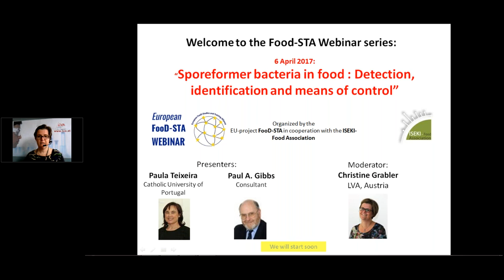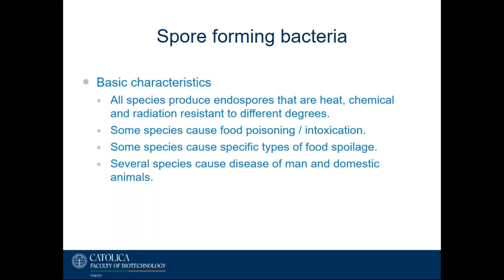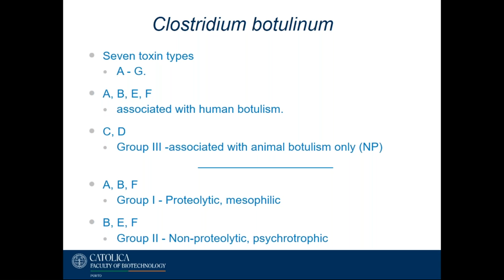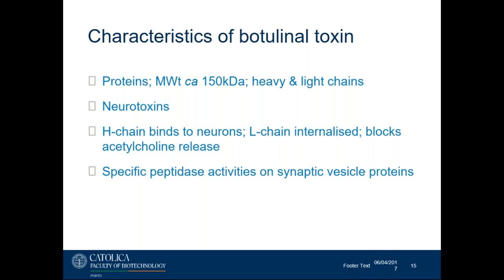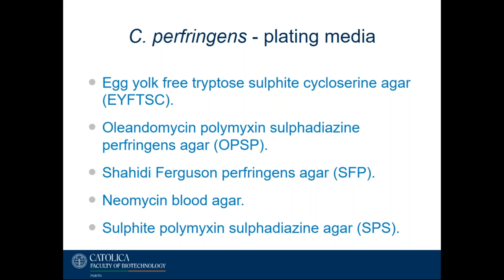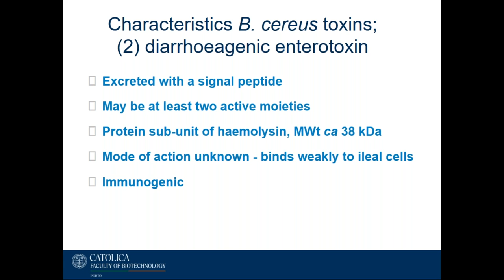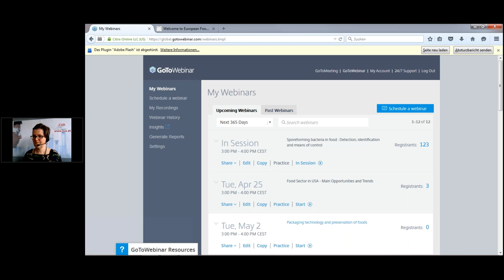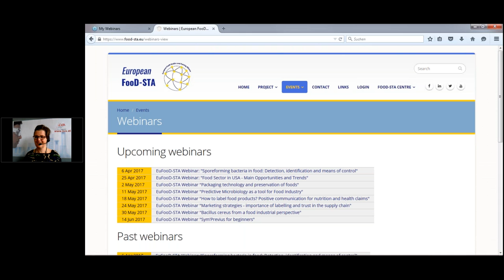Sporeforming bacteria in food Detection, identification and means of control